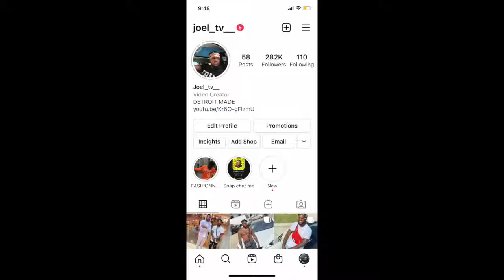GOLD DIGGER PRANK PART 38 (GONE HOME) TV 2.0